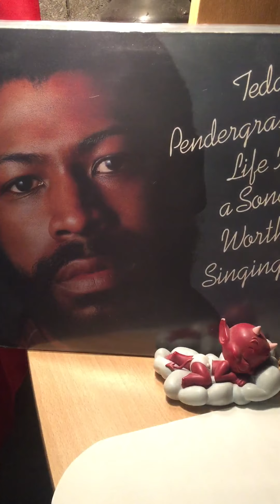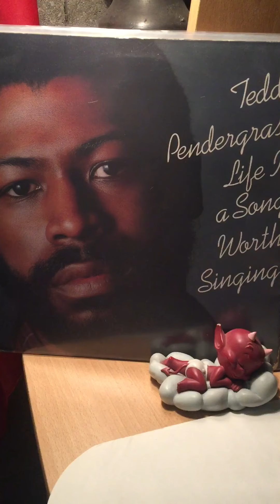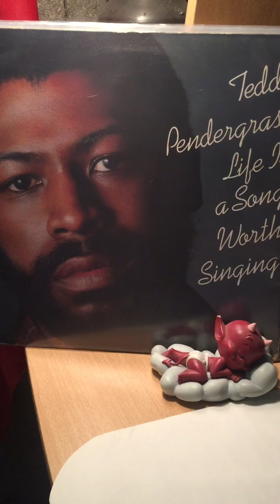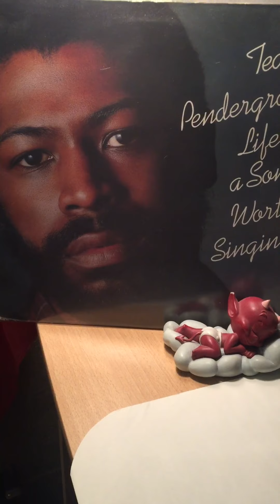Teddy pendergrass-when somebody loves you back